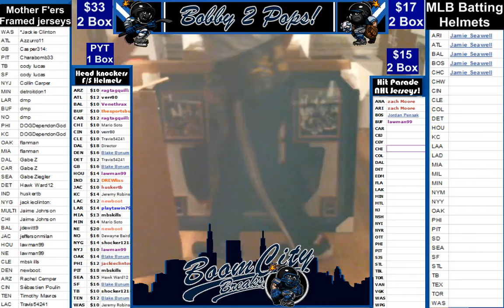3 30 18 M F'er Framed jersey 2 Box